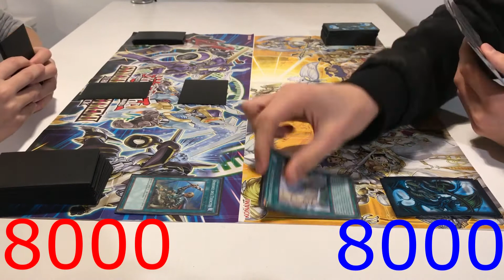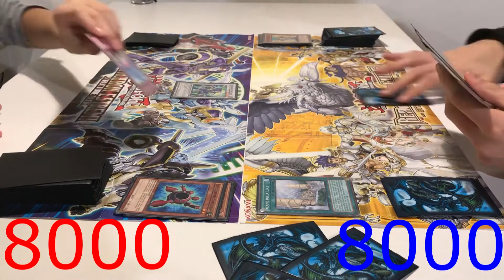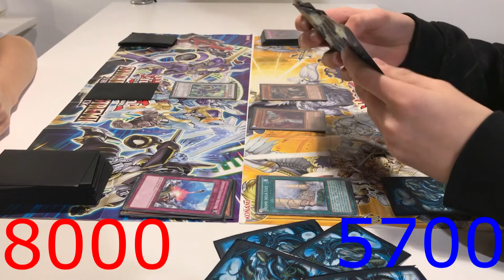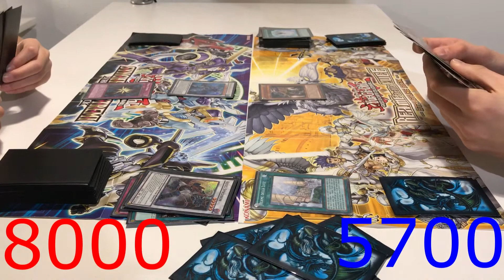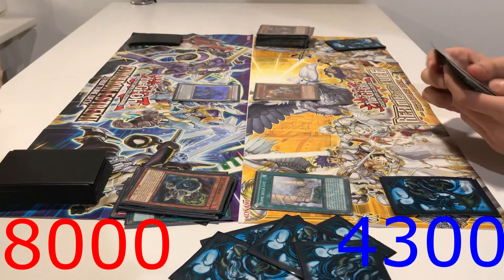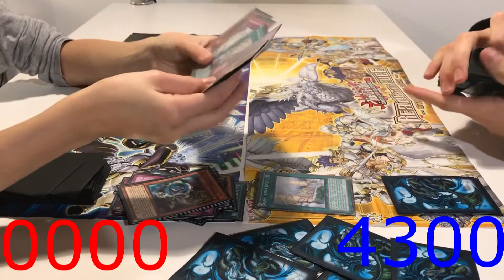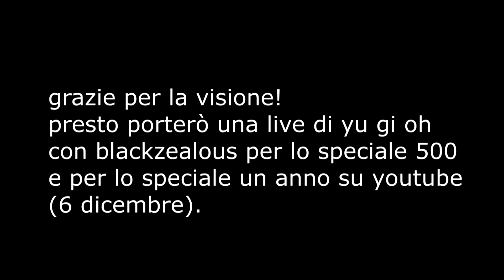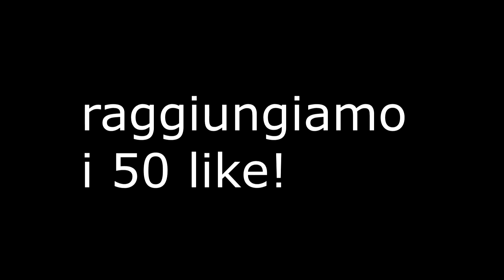DUELLO FEDELE VS SHYNCHRON!! RIMONTA EPICA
spero che questo video sia di vostro gradimento, io cerco sempre di migliorarmi e di portare nuovi contenuti. Nei commenti se vi va scrivete consigli per migliorare il canale e i suoi filmati. Se questo video vi è piaciuto vi ricordo di lasciare un mi piace considerando anche l'impegno e il tempo impiegato per registrarlo ed editarlo, consigliatemi anche altri giochi da portare che vi piacerebbe vedere in un video.
buona visione!